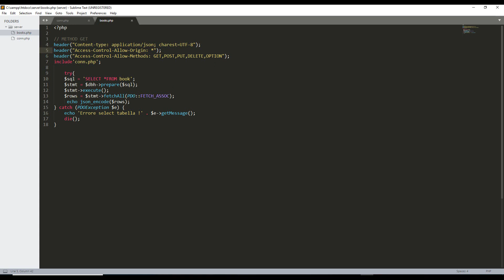51 GET API P2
Leggere i dati dal database con Angular 6